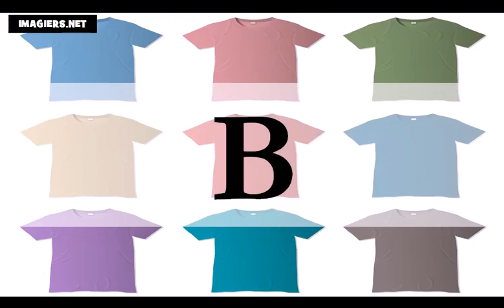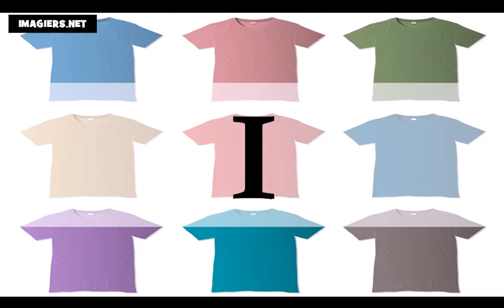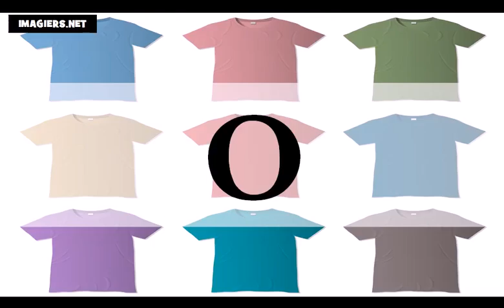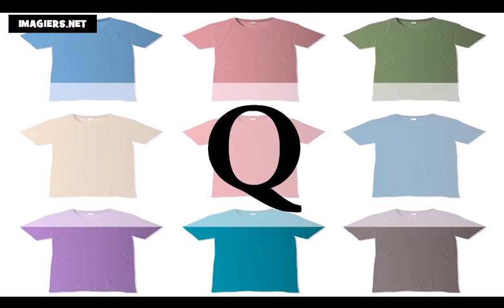Učit se francouzsky = abeceda